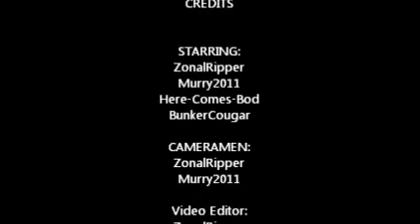TpSUK: EuroGamer Expo 2010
The PlaystationShow UK attend the Eurogamer Expo at Earls Court London